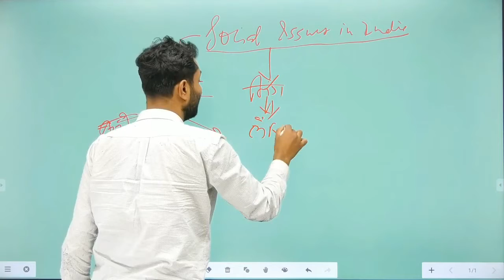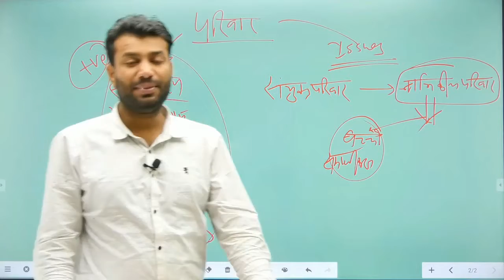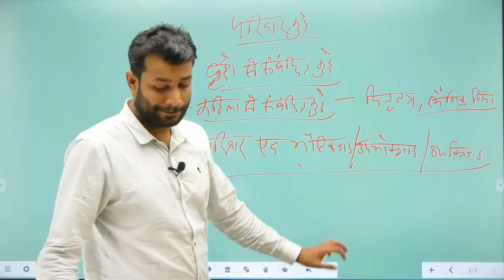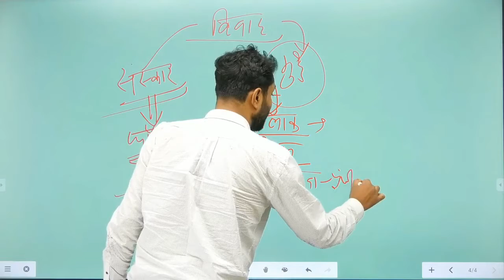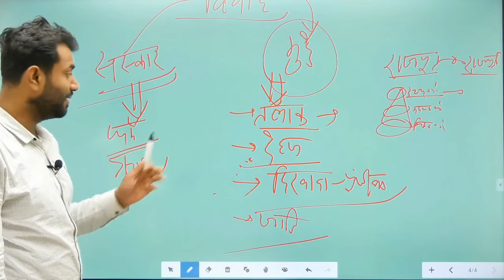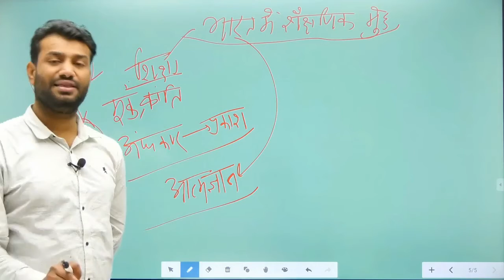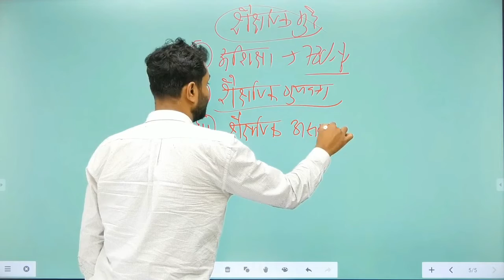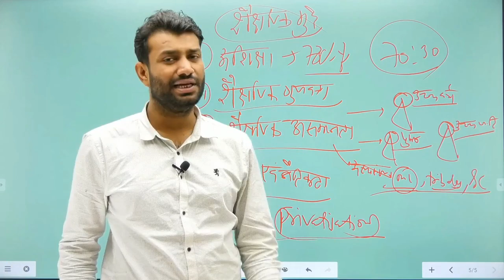भारत में सामाजिक मुद्दे (Social Issues of india🇮🇳part 4।@PSC_Ras_1st_grade@SPRING_BOard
भारत में सामाजिक मुद्दे (Social Issues In India) Part-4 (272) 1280x720.mkvSpring board academy, Jaipur.
बाकी सारी क्लासेज देखने के लिए नीचे क्लिक करके चैनल ज्वाइन करे।
@SPRING_BOARD_2021भारत में सामाजिक मुद्दे (Social Issues In India) Part-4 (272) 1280x720.mkvSpring board academy, Jaipur.
@RPSC_Ras_1st_gradeभारत में सामाजिक मुद्दे (Social Issues In India) Part-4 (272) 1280x720.mkvSpring board academy, Jaipur.